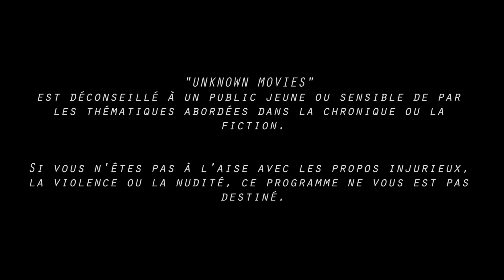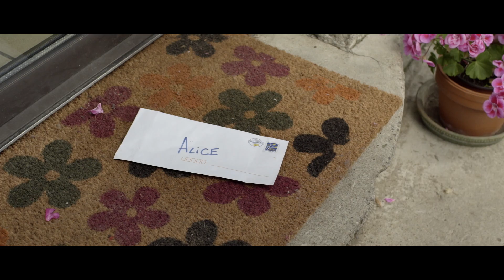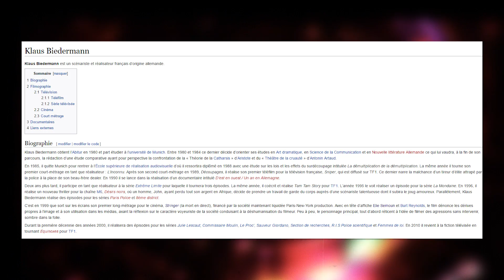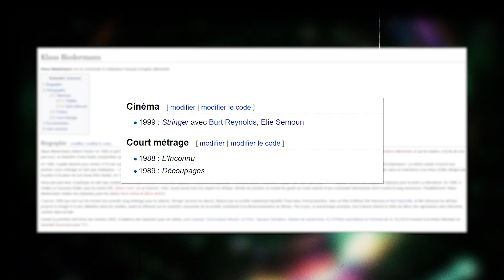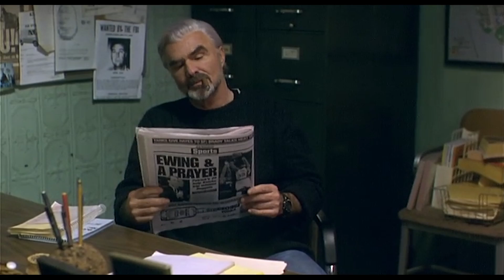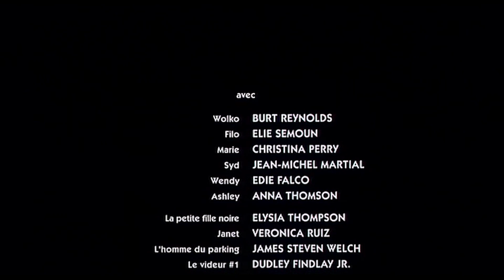UNKNOWN MOVIES #25 (S03E07) - STRINGER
LISEZ LA DESCRIPTION
Film de l'émission : Stringer, de Klaus Biedermann
Un film avec...Wow, non sérieux ? Ow merde...ow...

[UMS3E7 SPOILE STRINGER ]

Plus qu'un. Plus qu'un putain. Alors on commence à ouvrir les vannes pour balancer des trucs violents, on réponds à des interrogations ou du moins on essaye. J'espère qu'avec celui là, certains éléments des épisodes précédents deviendront plus clairs (par exemple, je vous encourage à revoir le 2 ou le 4...je dis ça je dis rien). Cet épisode est particulier pour moi parce que juste avant de tourner sa scène d'intro, j'ai passé une bonne heure à discuter avec l'actrice qui joue la mère. Et j'ai compris pourquoi j'aime faire ce métier. J'ai compris pourquoi j'aimais écrire, j'aimais raconter, j'aimais diriger : j'aime tout ça parce que les personnes qui interprètent ces textes sont magnifiques. C'est eux que j'aime. Au delà de ça, la scène d'intro de cet épisode corresponds à mon dernier jour de tournage. le plan où je sors de la maison en courant est mon dernier. J'ai quitté ce personnage comme cette maison. En courant, mais avec dans la tête l'envie de vivre de nouvelles aventures. J'attends vos retours avec impatience ! On se trouve encore un mot à la con ? Calez dans votre com "Merde !" Oui, c'est gratuit mais toujours agréable.

L'avant première du final à Lyon est complète !

Tout les droits m'appartiennent plus ou moins tout ça tout ça, ENJOY !